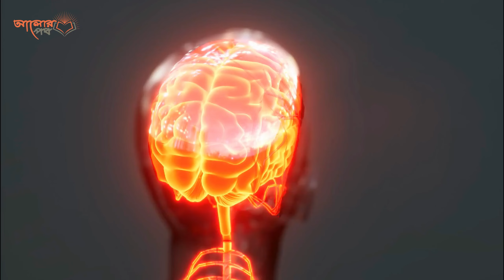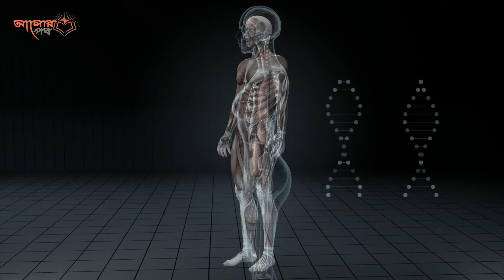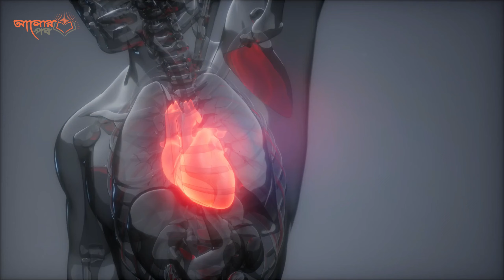টানা ৭ দিন কয়টি কাজু বাদাম খেলে কি হবে জেনে নিন।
আলোর পথ STORY চ্যানেলটি ”আলোর পথ” এর নতুন একটি চ্যানেল। ইনশাআল্লাহ্ আলোর পথের মত এখানেও আমরা আপনাদের মনমুদ্ধকর শিক্ষনিয় ও জীবন পরিবর্তন করী ভিডিও আপলোড দেয়ার অঙ্গিকার করছি।